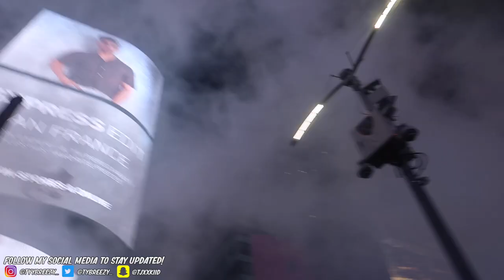WHAT’S THE CHANCES OF ME COMING HOME WITH YOU TONIGHT👀🥰 PUBLIC INTERVIEW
“I SWEAR TO GOD I WILL LIKE THIS VIDEO,” WELP YOU SAID IT SO DO IT NOW! GOD IS WATCHING